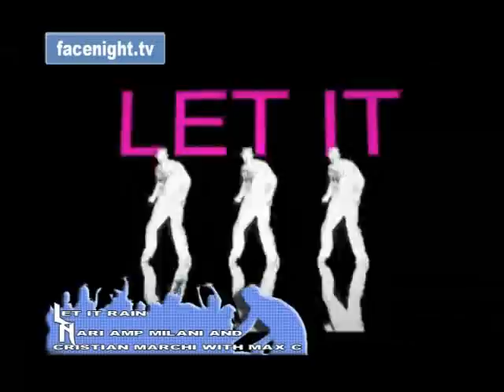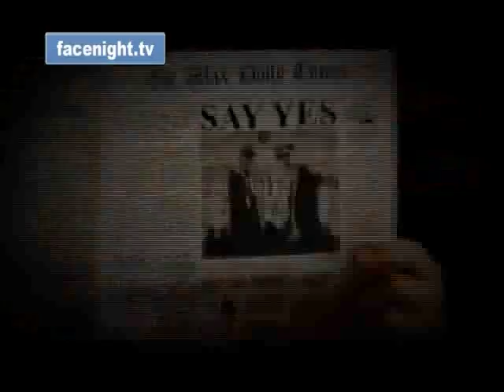Facenight DJ Carmela